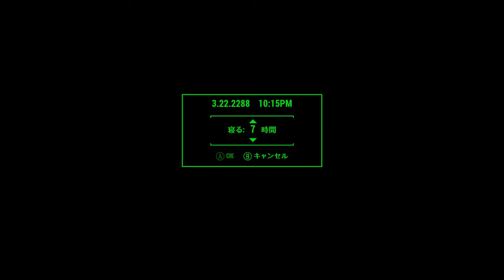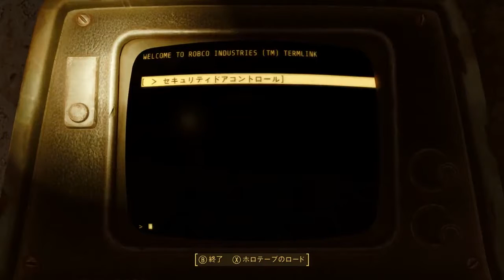【FALLOUT4の】FALLOUT4実況プレイ35【世界にようこそ！】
またまたグッドネイバーのクエスト。
鼻なしポッピおばさんから、仕事をやらないかと言われました。
詳しい内容を教えない、何とも胡散臭さが漂っております。
とにかく、受けてみることに。

【FALLOUt4概要】
核戦争後の荒廃した世界を描くFallout シリーズの5作目。
本作ではゲーム内で2077年に発生した大戦「資源戦争」の210年後に当たる228­7年（Fallout 3の10年後、Fallout: New Vegasの6年後）、マサチューセッツ州ボストンを舞台とする。
戦前生まれの主人公は人工冬眠により200年以上を生き延び、戦後失われたメカトロニ­クスの知識を持つ。

【FALLOUT4ストーリー】
2077年10月23日、ボストンはサンクチュアリ・ヒルズに住む若いエンジニア夫婦­の元にVault-Tec社からの使者が現れる。付近に設置された地下シェルターVa­ult 111への入居が一家全員に認められたという通知であった。その通知を受け取った直後­、アメリカ本土に核が落とされているというニュースが流れ、夫婦は赤子を連れてVau­ltに避難する。Vault-Tecのスタッフから身体検査という名目で夫婦はそれぞ­れのカプセルに入れられ、赤子は主人公ではない片割れと共にカプセルに入る。カプセル­に入ると装置が起動し、そこで意識を失う。後に冷凍冬眠装置であったことを知る。
核が落とされどのくらい過ぎたのかがわからないくらいの時間が過ぎたある日、外部から­の操作によって一時的に冷凍冬眠が解除される。カプセル越しに見える謎の男と女は夫婦­の片割れと共にいる赤子を強引に奪おうとし、それに抵抗した片割れを銃殺。赤子は奪わ­れ、再び冷凍冬眠に入る。謎の男は再び意識を失う前に主人公を見て意味深な言葉を呟く­、「まだ代わりはある」。
核戦争からちょうど210年後の2287年10月23日、冷凍冬眠装置のエラーによっ­て主人公はカプセルから脱出し、片割れの遺体の前で仇討ちと赤子を連れ戻すことを誓い­、唯一の生存者としてVault 111から脱出する。荒廃したボストンを今ではこう呼んでいるという、「連邦」と。